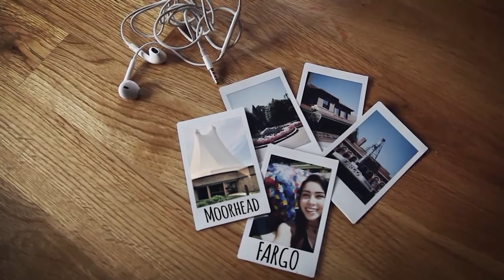Why Dragons Love Fargo-Moorhead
Take a tour of Fargo-Moorhead through the eyes of an MSUM student. It's easy to see why we love our community. There's no place we'd rather be.

Video by Danna Galeano '16 (film production)